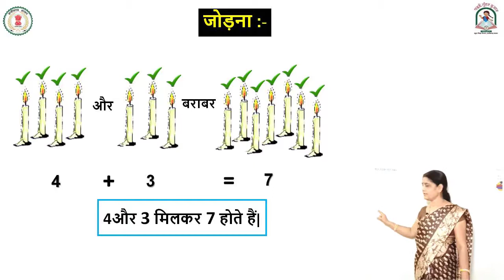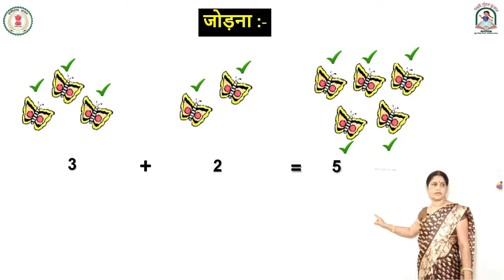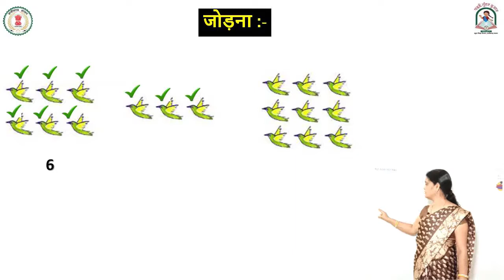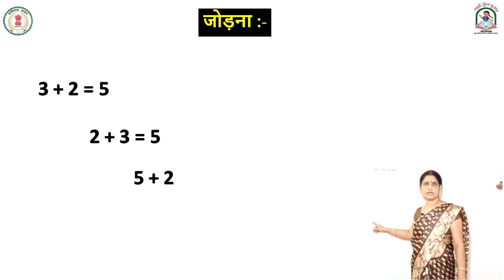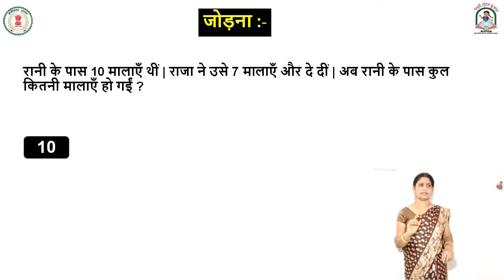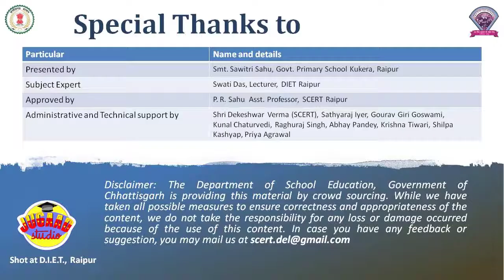पाठ 3 - जोड़ना, कक्षा - 2, विषय - गणित